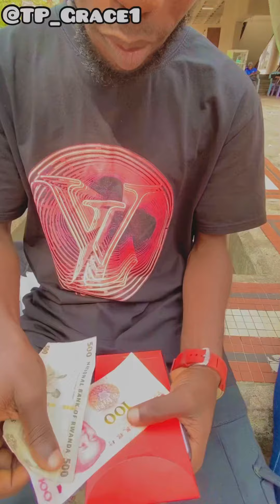Mak I Use This One Guide😂 Nice Concept👏.